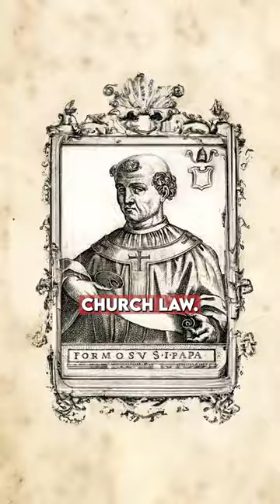They put the DEAD on TRIAL, guess who won?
The Cadaver Synod was a surreal and macabre event in the history of the Catholic Church, occurring in 897 AD, where Pope Stephen VI had the deceased Pope Formosus exhumed and put on trial. Formosus' corpse, clad in papal vestments, was placed on a throne to face charges of perjury and having ascended to the papacy illegally. This grotesque spectacle, driven by political and ecclesiastical rivalries, ended with Formosus' conviction, leading to his posthumous desecration and the later annulment of the trial by a succeeding pope, highlighting a tumultuous period in the Church's history.